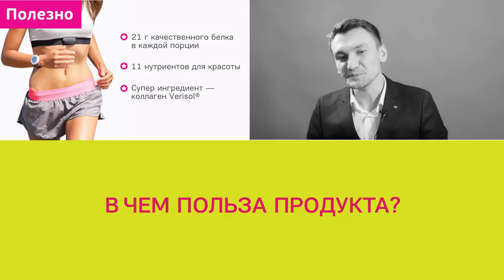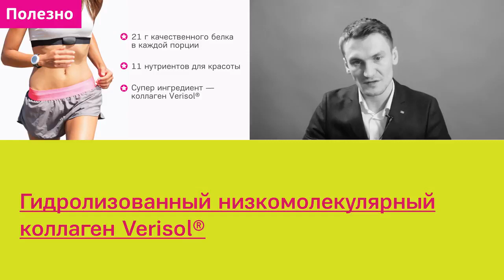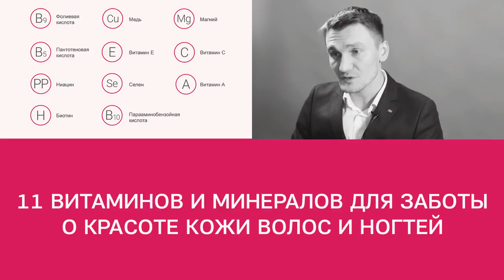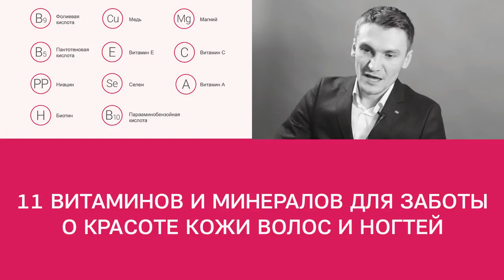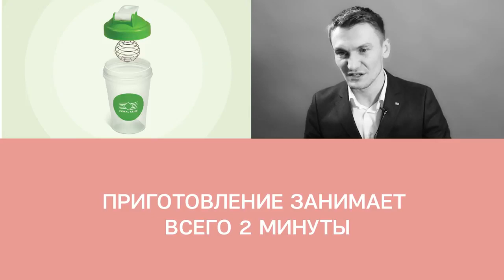Спортивное питание 21 века Coral Club